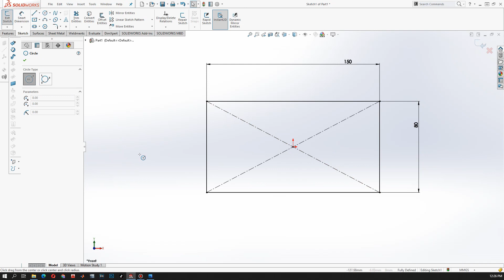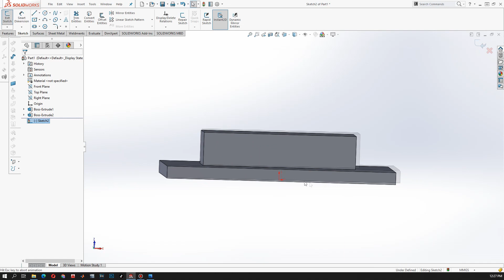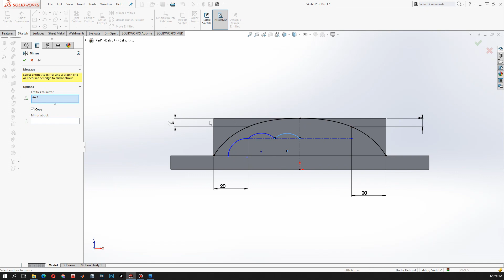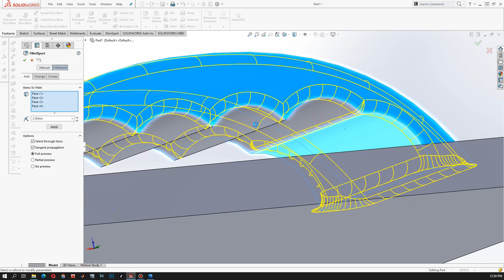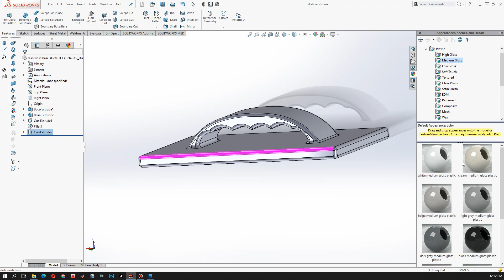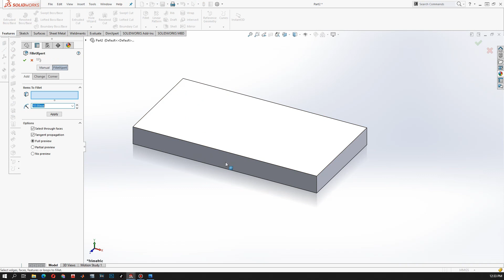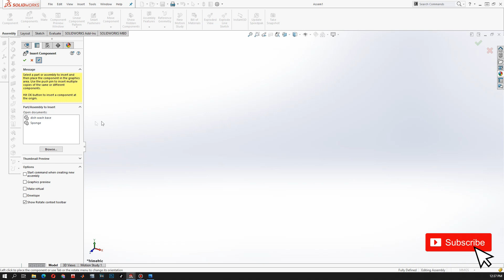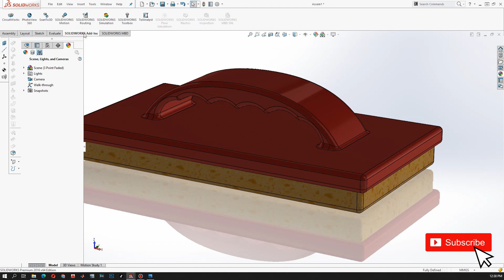Solidwork Complete Design 005 (Tile Cleaning Brush)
This is a tile cleaning brush you can use easily.
This is a solid work design and assembles of that brush.
Tile cleaner